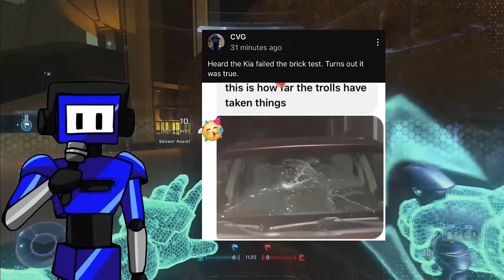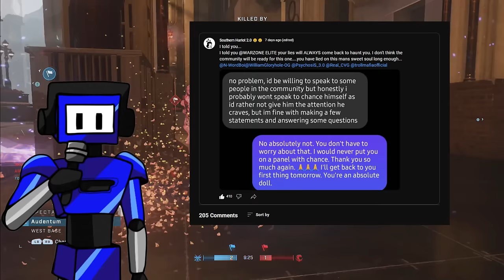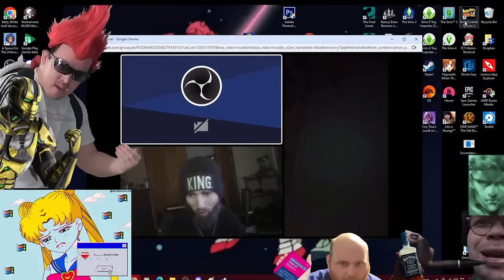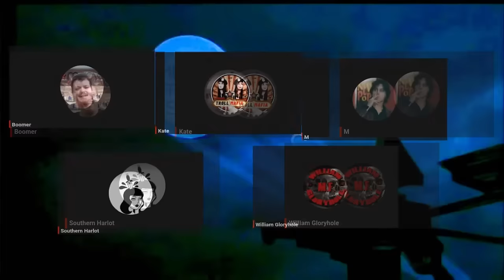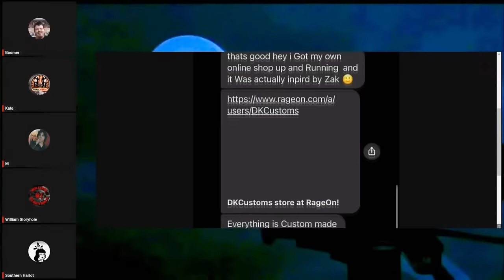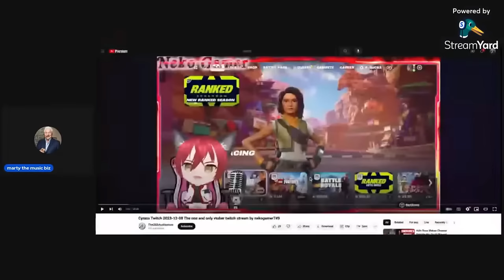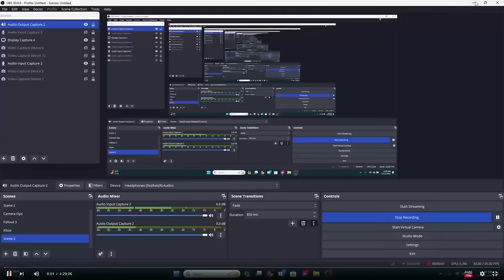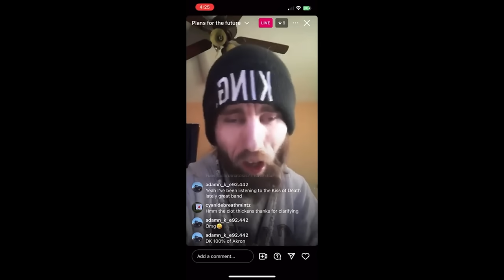The Tragic Tale Of Neko Gamer - The Cyraxx Recap December 1st -15th 2023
Dive into the enthralling world of Cyraxx with this latest episode of "The Cyraxx Recap." This episode is a thrilling blend of personal struggles, confrontations, and revelations that will keep you on the edge of your seat. We cover a range of topics that reveal the multi-faceted life of Cyraxx, offering a glimpse into the complexities of being an internet personality caught in a whirlwind of drama and controversy.

The episode kicks off with Cyraxx addressing a distressing incident – the vandalism of his grandmother's car windshield. This personal crisis opens a window into Cyraxx's life beyond the screen, bringing to light the challenges he faces in his day-to-day life. It's a moment of vulnerability that adds depth to his often controversial online persona.

In a surprising turn, Cyraxx extends a heartfelt thank you to a Facebook support group, showing a side of gratitude and community rarely seen in his online interactions. This segment highlights the positive support systems that Cyraxx relies on, offering a refreshing contrast to the usual online drama.

The heat turns up as Cyraxx confronts his main trolls in an explosive showdown. This raw and unfiltered confrontation is a testament to Cyraxx's defiant spirit in the face of relentless online harassment. It's a segment filled with intense emotions and a glimpse into the ongoing battle against cyberbullying.

Adding to the drama, we feature an exclusive interview with Zack Hussain's brother, revealing startling insights about Cyraxx and Zack's relationship. The interview sheds light on concerning messages sent by Cyraxx and unravels more about his complex past and relationships.

In a shocking announcement, Cyraxx reveals his decision to leave the internet. This major development is explored in-depth, discussing the reasons behind this decision and its potential impact on his life and online presence. It's a turning point that could redefine Cyraxx's future.

Cyraxx's cryptic message about 'bringing the storm' has everyone buzzing with speculation. This mysterious statement adds an intriguing layer to the episode, leaving viewers wondering about the implications for his future actions and statements.

Music Biz Marty steps in to give his take on Cyraxx's Vtube saga, offering an insider perspective on one of the most talked-about aspects of Cyraxx's online ventures. His insights provide a deeper understanding of the complexities surrounding Cyraxx's online activities.

Cyraxx also opens up about a personal health issue, revealing a struggle with a blood disorder. This revelation, coupled with his speech impediment, highlights the human aspect of Cyraxx, often overshadowed by his online persona.

Ending on a hopeful note, Cyraxx expresses his belief that the war with his trolls is over. This segment explores his mindset and the possibility of a new, more peaceful chapter in his life.